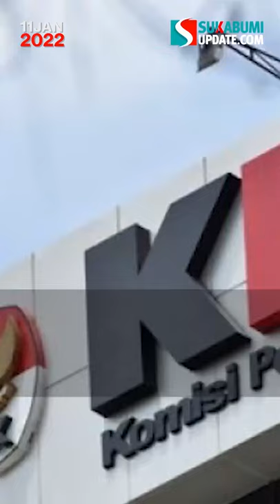Gibran Rakabuming dan Kaesang Pangarep Dilaporkan ke KPK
Dosen Universitas Negeri Jakarta (UNJ) Ubedilah Badrun melaporkan dua anak Presiden Joko Widodo (Jokowi), Gibran Rakabuming Raka dan Kaesang Pangarep ke Komisi Pemberantasan Korupsi (KPK) pada Senin (10/1/2022).